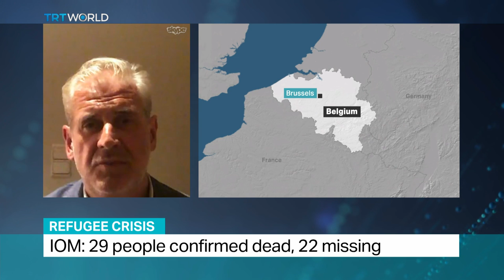Refugee Crisis: Laurent De Boeck of IOM speaks to TRT World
Laurent De Boeck is the Chief of Mission in Yemen for the International Organization for Migration.